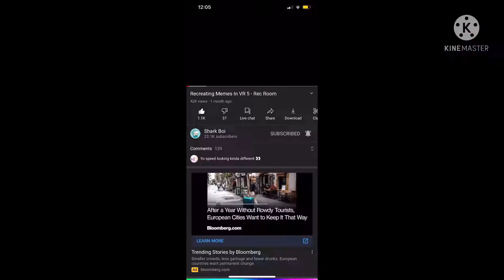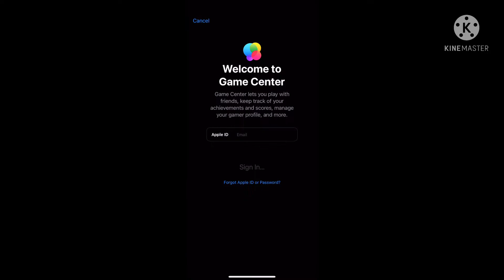Rec room meme and real life